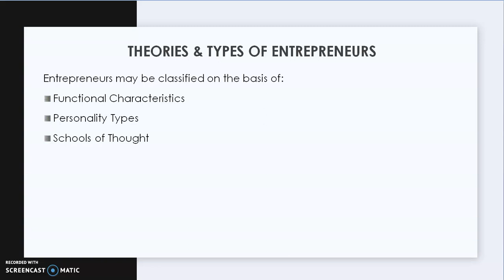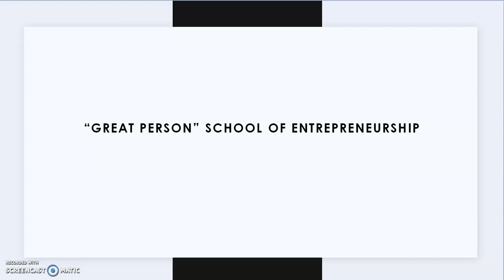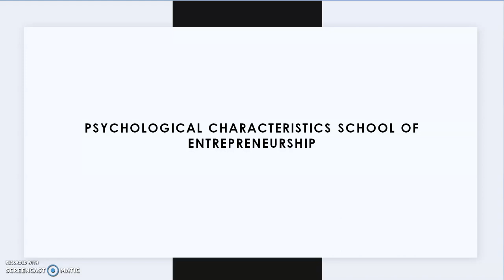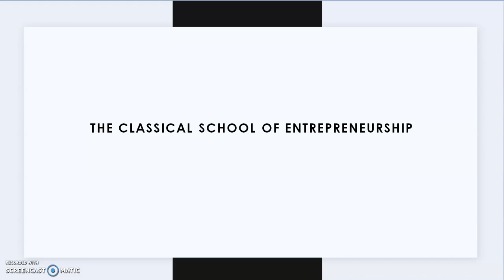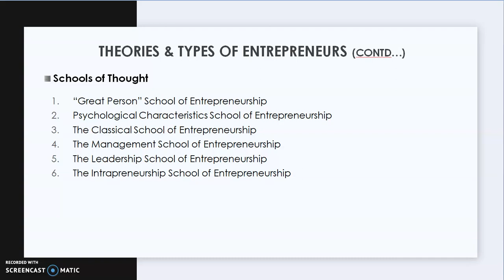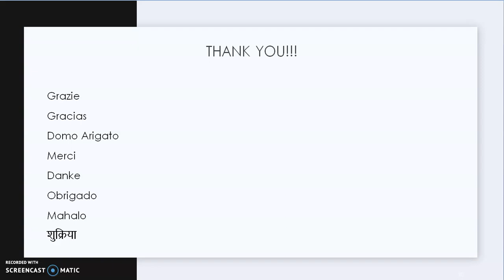Schools of Entrepreneurial Thought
Please click on the Time Stamp below to skip to a Particular Topic
00:48 - 6 Schools of Entrepreneurial Thought
01:35 - "Great Person" School of Entrepreneurship
02:26 - Psychological Characteristics School of Entrepreneurship
03:28 - The Classical School of Entrepreneurship
04:29 - The Management School of Entrepreneurship
05:57 - The Leadership School of Entrepreneurship
07:00 - The Intrapreneurship School of Entrepreneurship